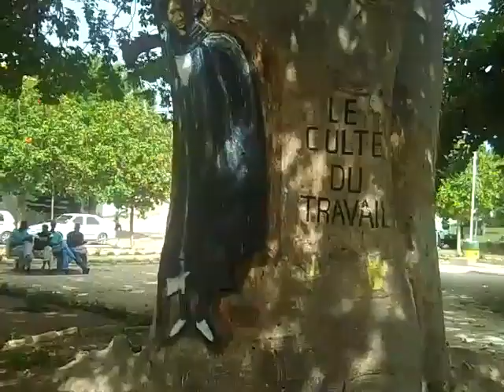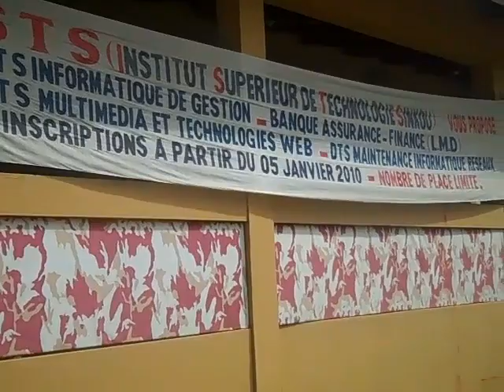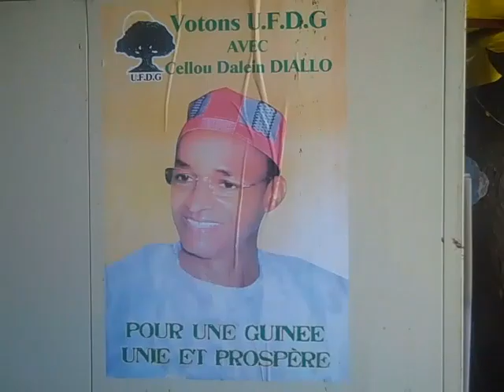Cheikh Anta Diop University, Dakar Senegal July 2010